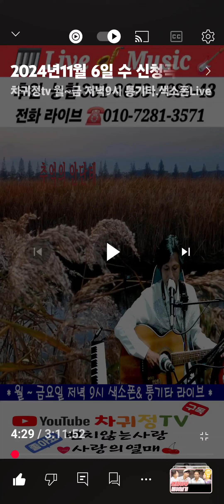추억의안단테 유익종 차귀정tv